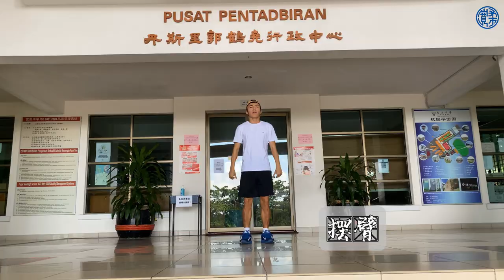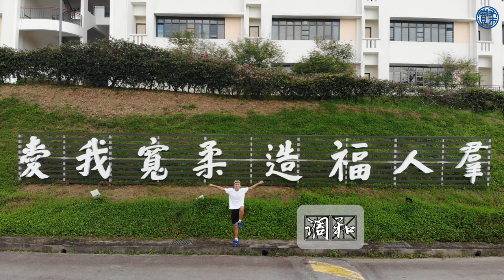你还记得曾经的快乐与回忆吗？feat. 宽柔中学古来分校 Foon Yew High School - Kulai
让我们用不同的视野，看看我们的宽柔中学古来分校的美。
Covid-19的影响，没法正常运动，那就跟着我们体育老师-张隆陪老师，
一起动起来吧！